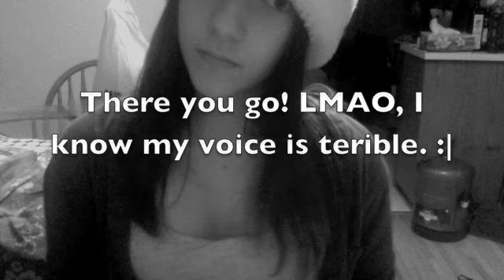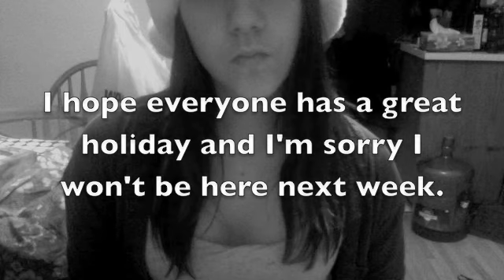042: Chilly Christmas Carols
"Chilly Christmas Carols"
:] enjoy thursday and please don't post comments saying I suck at singing, I believe I already know that.